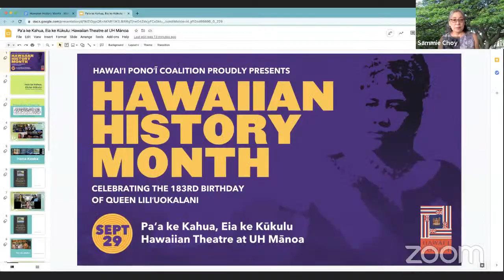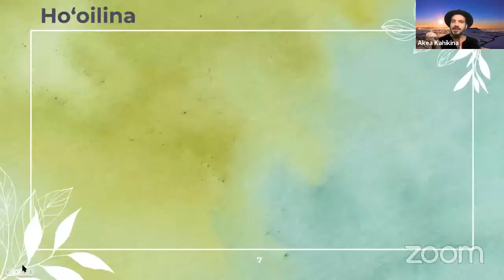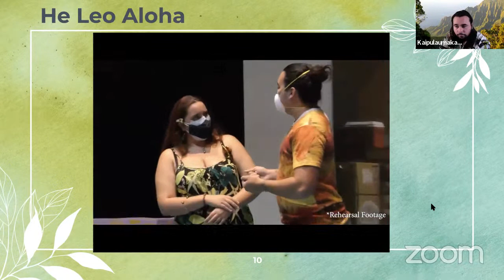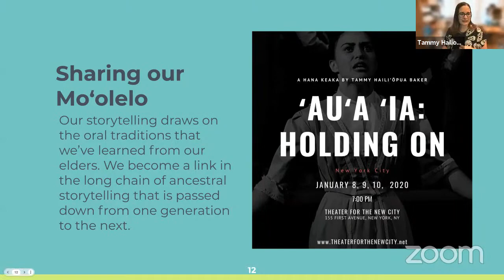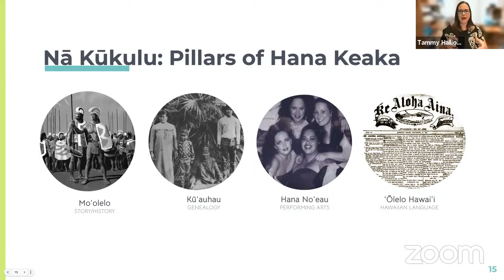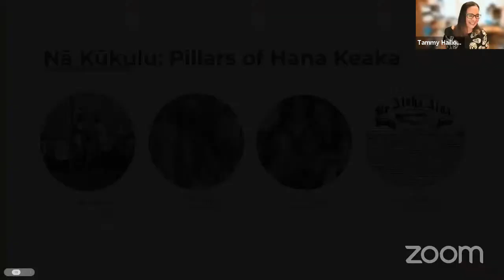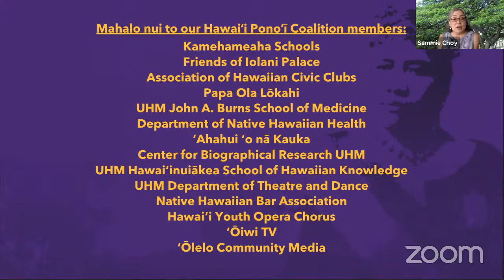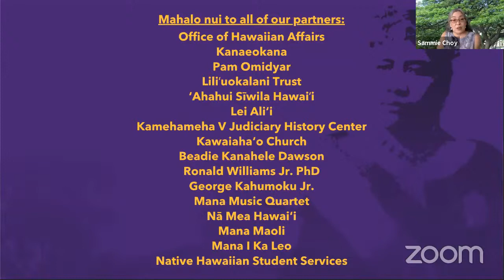Paʻa Ke Kahua, Eia Ke Kūkulu: Hawaiian Theatre at UH Mānoa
Hear an integrated mo‘olelo of the history and current practice of the Hawaiian Theatre Program at the University of Hawai‘i at Mānoa.

Dr. Haili‘ōpua Baker and her haumāna, Akea Kahikina, Hi‘ilani Kim-Dela Cruz Okimura, Iāsona Kaper, Kaipulaumakaniolono, and Kamoani‘ala Tavares, share the mo‘olelo, scholarship and creative contributions that they bring to the stage.

This plenary presentation celebrates the establishment of a kahua for Hawaiian-medium theatre and looks to the current and future kūkulu.